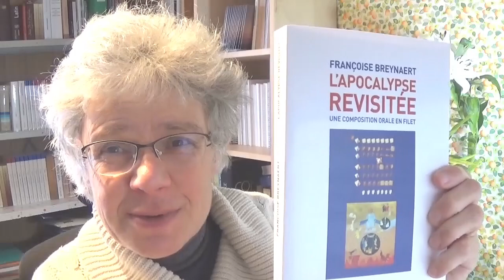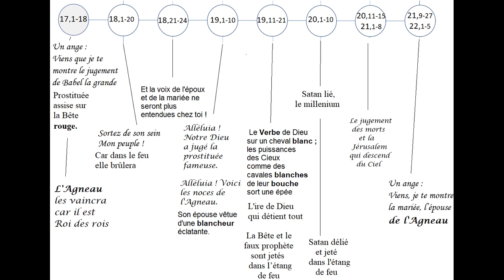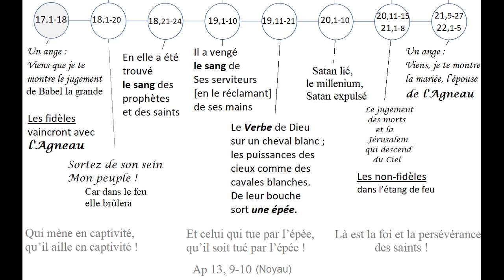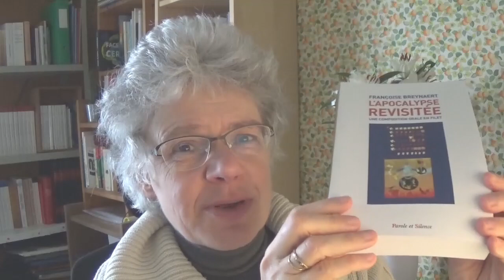Apocalypse VIII. Jugement (de la bête), et vivification (des justes).